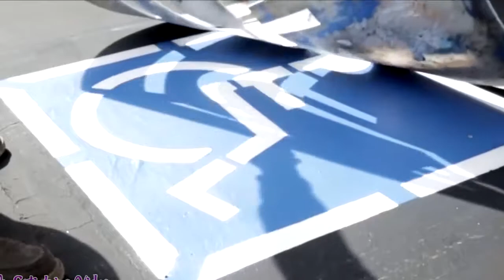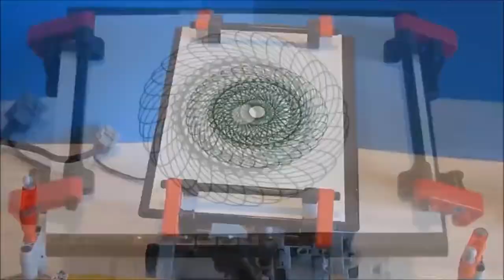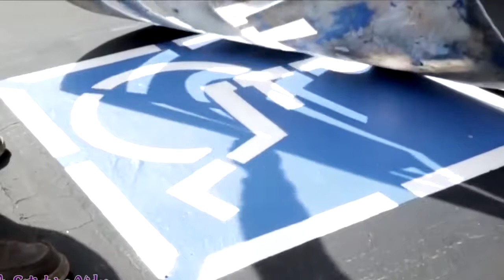Vídeo estranhamente satisfatório Você não vai se arrepender |||| watch |||| ing